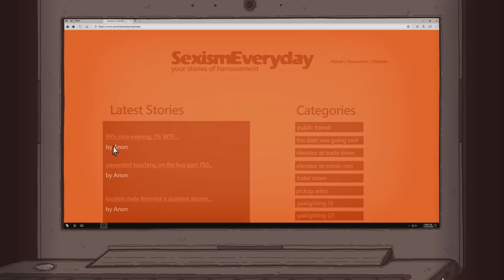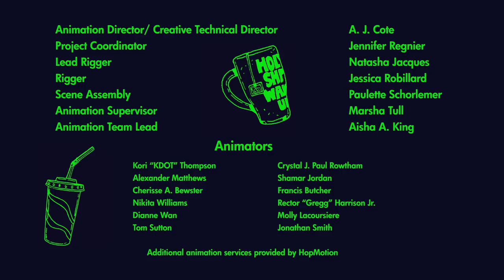The Women Men Don't See - People Watching Season 2, Episode 7